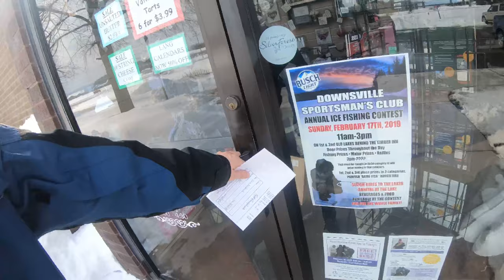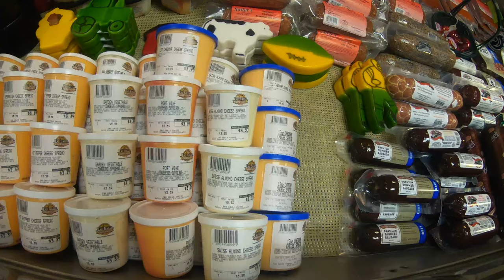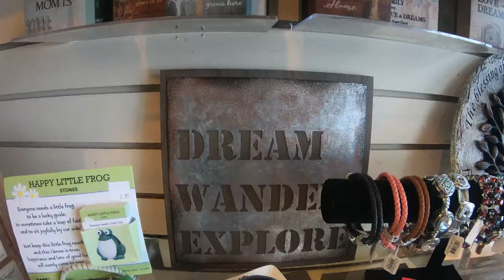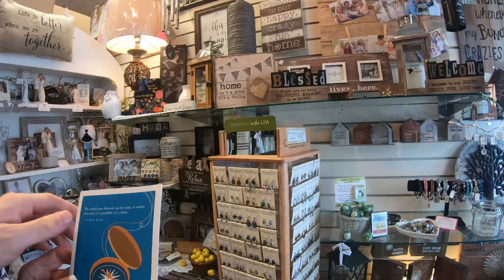Wisconsin Cheese Factory = Cheese Heaven. Found Scorpion Cheddar & Chocolate Cheeses?!!?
James visits his home state of Wisconson and partakes in a local indulgence:  Cheese!  Being the Dairy State, Wisconson is known as the cheese capital of America.  Cheese directly from the factory is unparalled in freshness, flavor, quality and most importantly price.  Aficionados, experts, and lovers alike of cheese must put a cheese factory visit on their list!  Once tasted freshly from the factory, you'll never go back to store-bought cheese again.

Eau Galle Cheese Factory Menu/Store